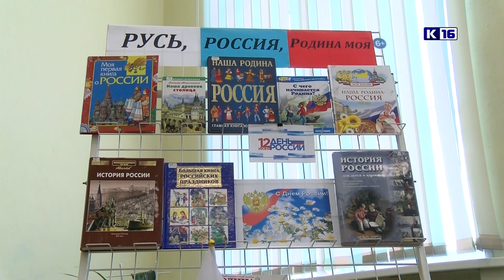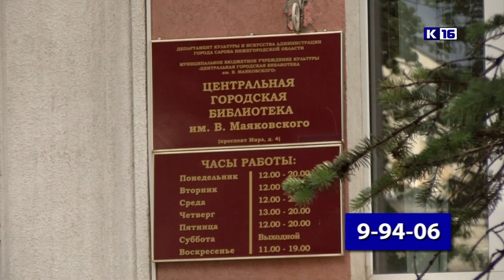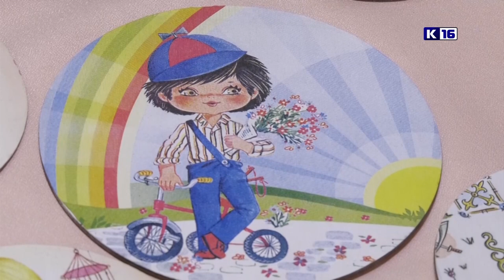Новости Сарова 12.06.2023